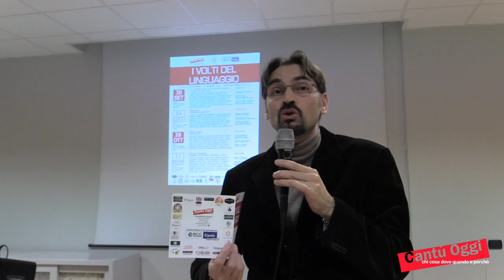Not my business, presentazione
Simone Montorfano di Cantù Oggi e Vicenzo Iaia, preside del Liceo Melotti, presentano l'ultima conferenza dei Volti del linguaggio 2016 svoltasi venerdì 11 novembre al Liceo Fausto Melotti.

NOT MY BUSINESS. QUANDO L'ECONOMIA TRADISCE L'ETICA

Nasce un problema quando come fondamento dell’etica si colloca la massima “Se è tecnicamente fattibile e profittevole, devo farlo”. Tale massima ha conseguenze evidenti nel campo dell’economia perché ha forgiato comportamenti specifici negli individui nei loro rapporti commerciali e in ambito finanziario; rivelandosi perniciosa. Tuttavia influenza gli uomini anche in senso contrario quando cioè ci si vuole opporre ad essa per rivendicare un principio di giustizia.

Ne abbiamo discusso con,
Emiilio D'Orazio, direttore di Politeia;
Cristiana-Maria Schena, professore ordinario di Economia degli Intermediari Finanziari presso l’Università degli Studi dell’Insubria; Sabina Siniscalchi, consigliere di amministrazione di Banca Etica.